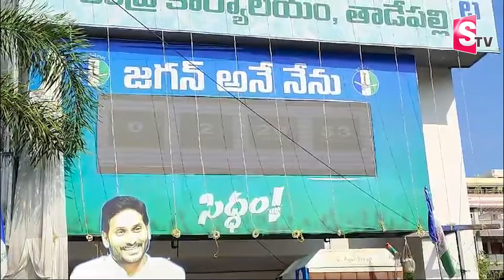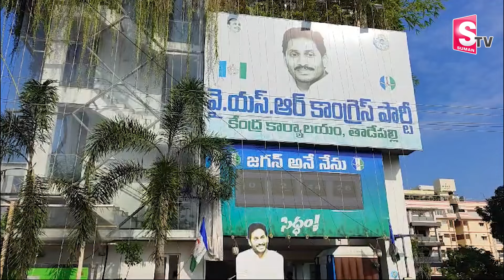తాడేపల్లి వైసీపీ ఆఫీస్ దగ్గర ప్రస్తుత పరిస్థితి | AP Election Results 2024 | Lok Sabha Results 2024